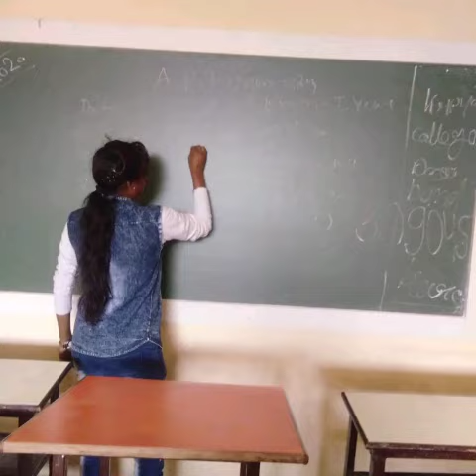Tune pyar ki pin bajai my daiudi chali ai my